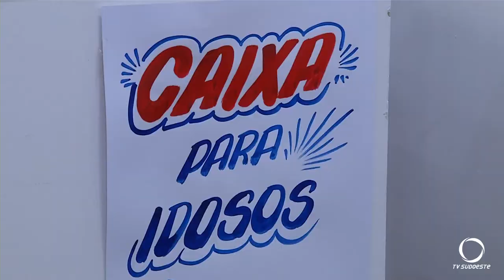Supermercados intensificam vendas on-line para facilitar a vida dos clientes, especialmente idosos